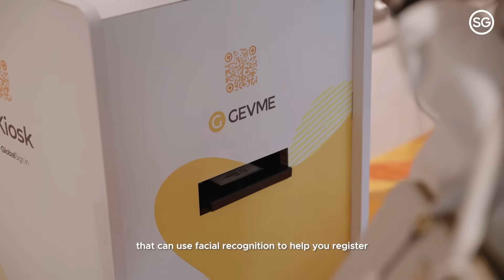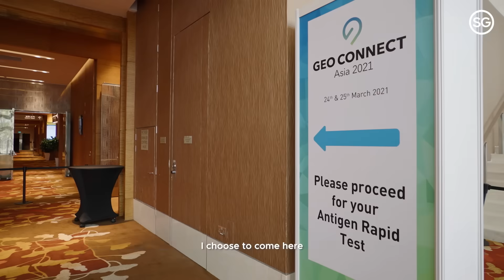GeoConnect Asia in Singapore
Singapore’s first large-scale hybrid event of the year Geoconnect Asia 2021 is a premier geospatial and location intelligence technology conference that took place on 24- 25 Mar 2021.